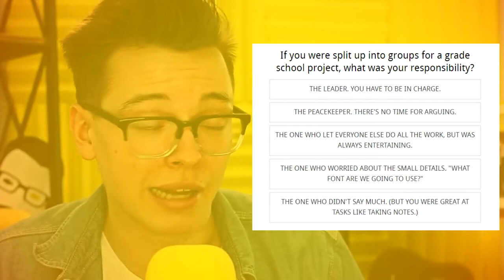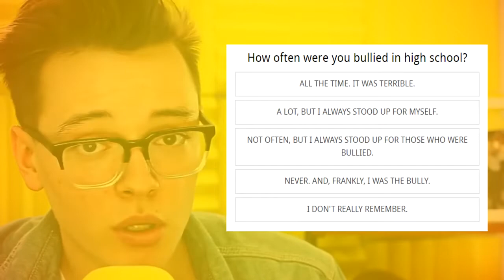What s Wrong With Me